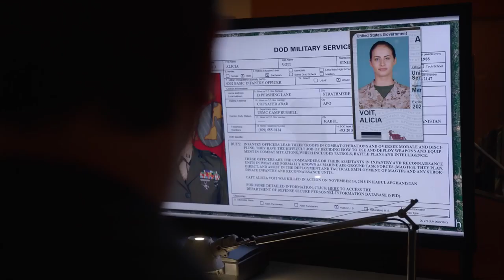NCIS 16x08 Sneak Peek 2 "Friendly Fire"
MCGEE AND BISHOP TRAVEL TO AFGHANISTAN AFTER A MURDER CASE IN THE STATES IS LINKED TO A STRING OF SOLDIERS KILLED BY FRIENDLY FIRE OVERSEAS, ON “NCIS,” TUESDAY, NOV. 20

“Friendly Fire” – McGee and Bishop travel to Afghanistan after a murder case in the states is linked to a string of soldiers killed by friendly fire overseas. Also, Kasie leaves the lab and accompanies Torres into the field to process additional forensic evidence, on NCIS, Tuesday, Nov. 20 (8:00-9:00 PM, ET/PT) on the CBS Television Network.

CHEAT TWEET: McGee and Bishop travel to Afghanistan after an @NCIS_CBS murder case in the states is linked to a string of soldiers killed by friendly fire overseas. 11/20 8pm

Brian Dietzen (Dr. Jimmy Palmer)
Diona Reasonover (Forensic Scientist Kasie Hines)
Rocky Carroll (NCIS Director Leon Vance)
David McCallum (Dr. Donald “Ducky” Mallard)

GUEST CAST:
Jason Gerhardt (Marine Colonel Jonah Park)
Shea Buckner (Xavier Blackburn)
Cybus Bobak (Aazar Atwa)
Rif Hutton (Marine General Phillip Braxton)
Joe Nieves (Justin Kinneman)
JT Neal (Dean)
Taylor Blackwell (Trista)
Alex Ball (Navy Senior Chief Richard Granger)

WRITTEN BY: Jennifer Corbett
DIRECTED BY: Tom Wright